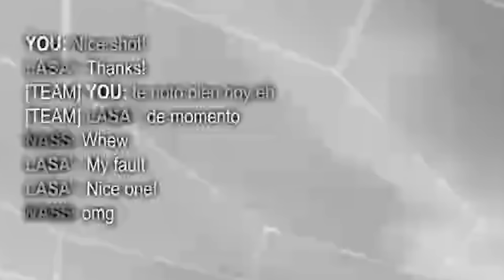EL MEJOR JUGADOR DEL MUNDO DE 1VS1🥇CONTRA MI *NOS TOXIQUEA Y ASÍ LE GANAMOS*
Conviértete en miembro de este canal para disfrutar de ventajas:
★ MIS REDES ★

★ OUTRO ★